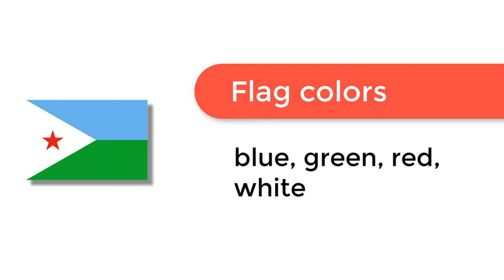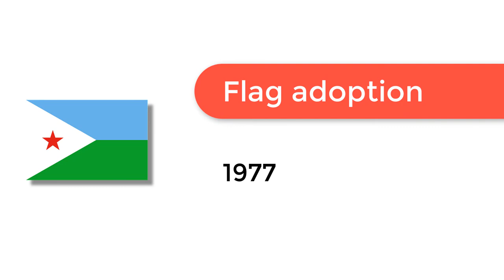Flag of Djibouti - 🌍 How to Draw the Djibouti Flag - SVG Vector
- Flag of Djibouti: Check out how to draw the flag of Djibouti. Let’s discover how to draw the national flag of Djibouti in a few minutes. Discover the national flags of all the countries in the world.